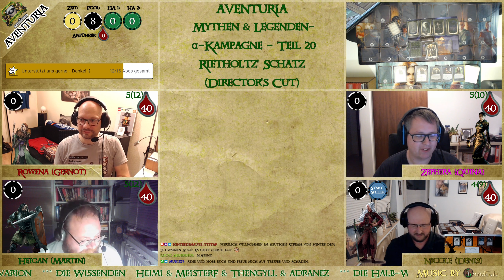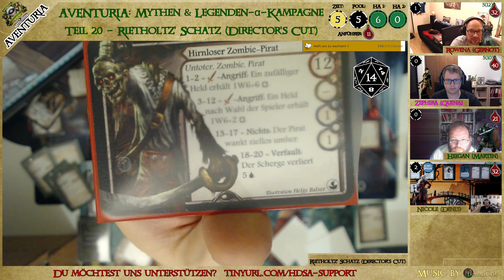!AVENTURIA 1.5: Immer WEITER! - Rietholtz' Schatz DC (der 2.Versuch) - α-Kampagne 20 (Actual Play)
Willkommen zu AVENTURIA - dem Abenteuerkartenspiel in der Welt vom Schwarzen Auge (DSA)!

Heute ziehen Martin (mit Heigan), Quina (mit Zephira) und Dennis (mit Nicole) wieder mit mir (mit Rowena) in den 20. Teil der Mythen & Legenden-α-Kampagne. Zum zweiten Mal versuchen wir, Rietholtz' Schatz zu heben, nachdem dies im ersten versuch kläglich gescheitert ist! Ob wir diesmal erfolgreicher sind...?

Aufzeichnung des Streams vom 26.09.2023

Du willst mehr über das Spiel und die Produkte wissen? In meinem brandneu überarbeiteten und umfangreichen AVENTURIA-Guide habe ich alle wichtigen Infos zusammengefasst, die du wissen musst, um mit AVENTURIA zu starten (und wo du gute Rabatte auf die Boxen/Sets bekommst):

Und da Du Spaß beim Schauen der Kampagne haben sollst, gib mir gerne Feedback in den Kommentaren oder im Discord! Was hat dir gefallen? Was hat dir weniger gefallen? Was kann ich noch ändern/verbessern?

Ich plane nach und nach alle Abenteuer zu spielen - in wechselnder Besetzung :)

INHALT
0:00:00 Kurzer Rückblick
0:04:43 Die Erzählung (das Rätsel)
1:59:17 Kampfvorbereitungen
2:11:07 Der Kampf

Mehr über das Projekt "Hinter dem Auge" sowie weitere Möglichkeiten zur Unterstützung findest du

AVENTURIA, DAS SCHWARZE AUGE, DIE SCHWARZE KATZE, AVENTURIEN, DERE, MYRANOR, THARUN, UTHURIA, RIESLAND und THE DARK EYE sind eingetragene Marken der Ulisses Spiele GmbH, Waldems. Die Verwendung der Grafiken in diesem Video erfolgt unter den von Ulisses Spiele erlaubten Richtlinien für Videoinhalte. Eine Verwendung über diese Richtlinien hinaus darf nur nach vorheriger schriftlicher Genehmigung der Ulisses Medien und Spiel Distribution GmbH erfolgen.